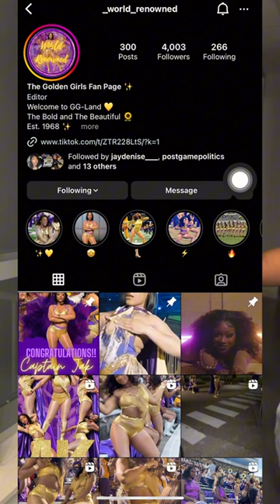Post Game Politics: S1 E2: Alcorn VS. McNeese (Makaya Leads!🔥)